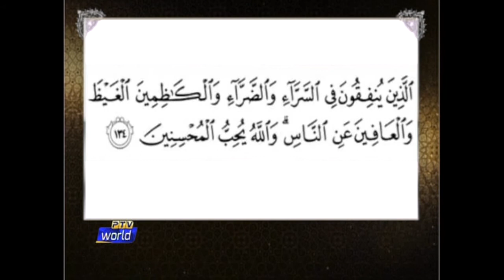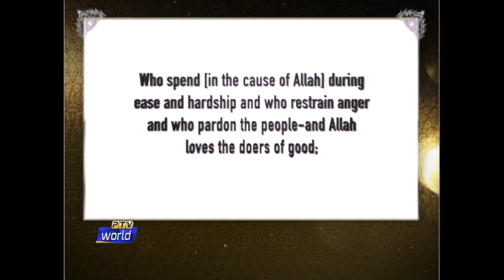THE RIGHT PATH|TOPIC|ANGER|EPISODE 06